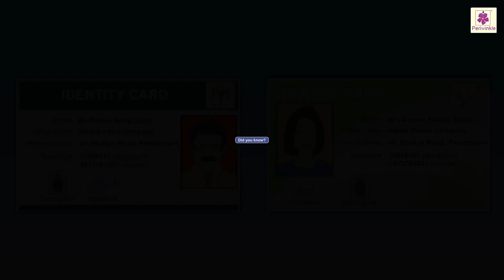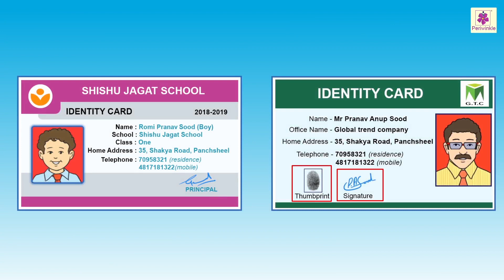Who Are We | Environmental Studies For Kids | Periwinkle